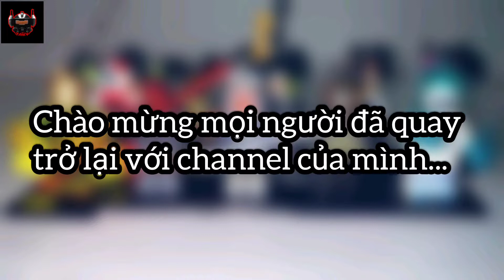ASMR Mở 10 Non Lego Mystery Packs ( Naruto, Star Wars, Minecraft,v.v ) DIY Bags Ep2 | VinhT 021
Hi..Chào các bạn mình là VinhT đây...và đây là video về non lego minifigures tiếp theo của mình...Tiếp tục với series mystery packs thì nay mình sẽ thay đổi nó 1 tí... đó chính là mình sẽ tập trung về phần âm thanh hơn ( ASMR ). Mình đang trong tình trạng thử cách làm mới này nên nếu có sai sót mọi người bỏ qua cho mình nha!. Hi vọng mọi người sẽ ủng hộ cái video này của mình… mọi người có đóng góp ý kiến nào thì hãy để lại comment ở bên dưới cho mình biết.
From VinhT with love!!!❤️

▂ ▄ ▅ ▇ █ COPYRIGHT BY VinhT® - DO NOT RE-UP █ ▇ ▆ ▄ ▂